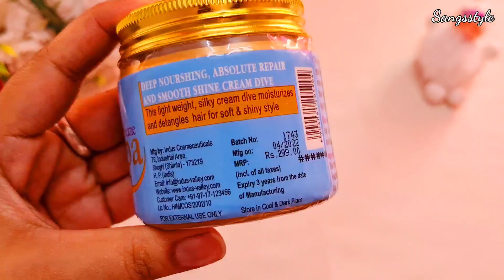Indus valley professional hair eaze spa review in Hindi|Hair spa Ghar par kaise Karen|Under 300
1.Indus Valley professional hair eaze spa review in Hindi
2.Hair Spa at home
3.Hair spa kaise karte hain
4.hair spa cream
5.hair spa kaise Karen
6.Hair spa Ghar par kaise Karen
7.Hair spa cream kaise use karte hain
8.Hair Spa cream price
9.Best hair spa cream under 300

Purchase link 👇
spa cream

Sangsstyle